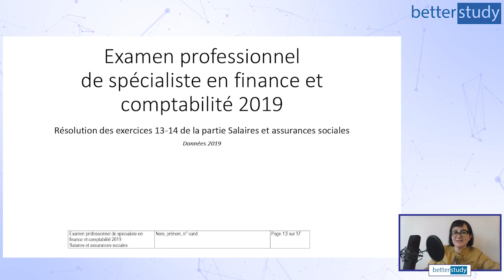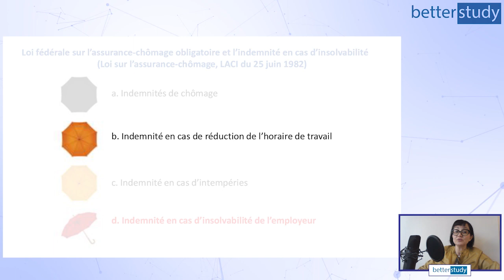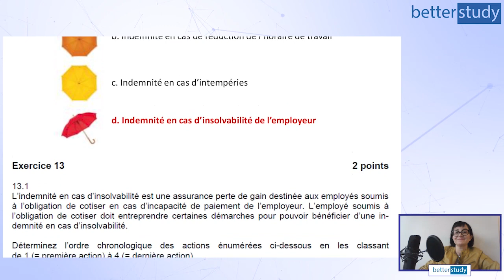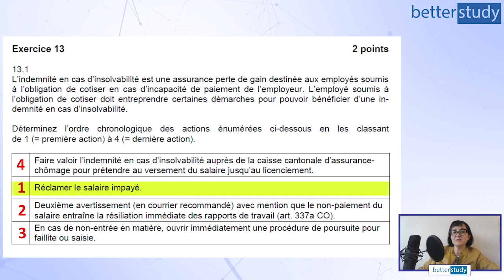EXAMEN 2019 du BREVET FÉDÉRAL - Exercices n° 13 et 14 - Salaires et Assurances sociales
1. toutes nos vidéos de résolutions d'anciens examens pour vous donnez toutes les chances de réussir
2. tous nos contenus d'apprentissage pour la préparation au brevet afin de revoir et clarifier les sujets qui vous poseraient encore problème
3. tous nos exercices et tests en ligne avec leurs corrections automatiques, solutions et explications afin de gagner en confiance

Formatrice : Katy Grosfillier